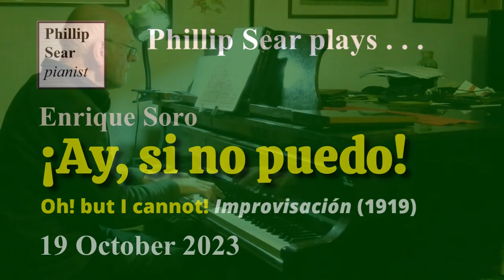Enrique Soro: ¡Ay, si no puedo! (Oh! but I cannot!)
Phillip Sear plays an 'improvisación' (improvisation) , published in 1919, by the Chilean composer Enrique Soro (1884–1954).
Soro was one of the foremost Chilean composers of the 20th century—and the first Chilean to have works published abroad (he had a long-term contract with the American publisher, Schirmer). His first studies were in his home town of Concepción (damaged by an earthquake in 2010), but he won a government scholarship to study in Milan. He returned to Chile in 1905, and was active as a pianist, conductor, composer, and teacher. As a composer, he specialised in symphonic and chamber music and piano works.  This piece has an amusing history, as recounted by the publisher in the sheet music:

“While visiting a southern city of the Republic of Chile, the composer found himself in a drawing-room wherein were gathered various families endeavouring to induce a little girl to play a piece on the guitar. She was loath to do so, and after much coaxing would begin to pluck the strings only to stop and plaintively cry “Oh! but I cannot!” This having been repeated several times, Mr. Soro was asked to play; and, complying, sat down at the piano and improvised this gavotte, choosing as its theme the oft-repeated exclamation of the disconcerted little maid and the bits of melody she had produced on the guitar. The phrase “Oh! but I cannot!” is repeated throughout the gavotte; first in the tone in which it was uttered, and then, with consummate skill, Mr. Soro makes it skip over the keyboard, disjointed and with a teasing air; sometimes breaking forth into a sad explosion of discouragement, to die away like a sigh; the whole arranged with an elegance and richness of harmonious beauty of superior order, making it a most pleasing little piece.”

Curiously, the rising left-hand motif in the trio section is annotated “coquetón, coquetón”, the word 'coquetón' meaning 'fussy about one's appearance'. Maybe Soro is saying to the girl 'get on with it, and don't worry about what other people think'.